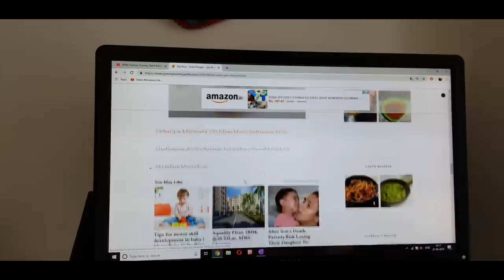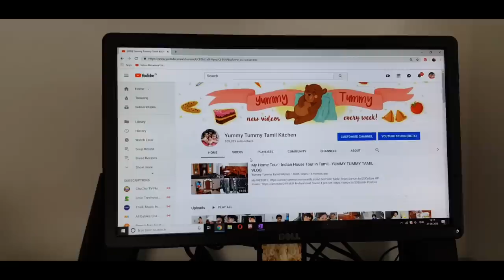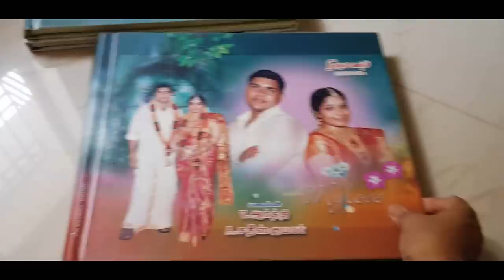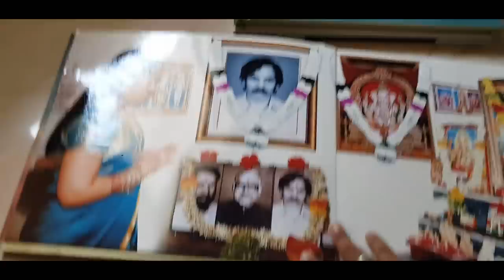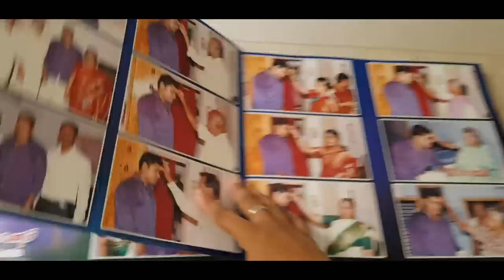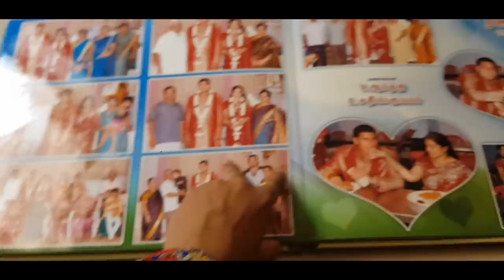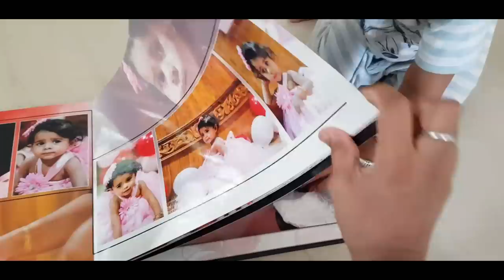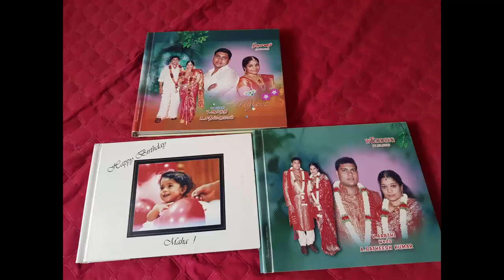My Wedding Album - Punjabi Aloo Samosa with Meethi Chutney -YUMMY TUMMY VLOG